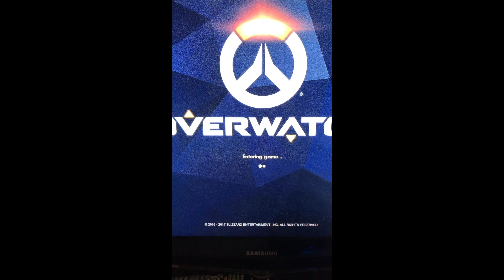mmmmmMMMMMMMMMMMMMM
christmas is cancelled